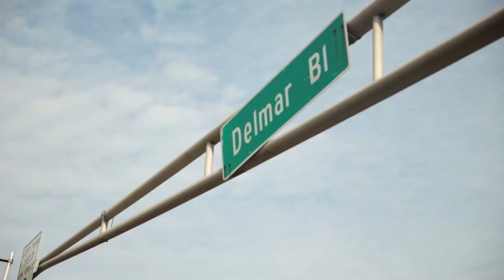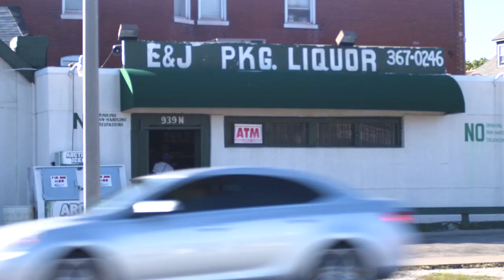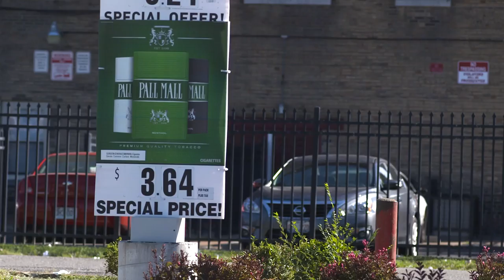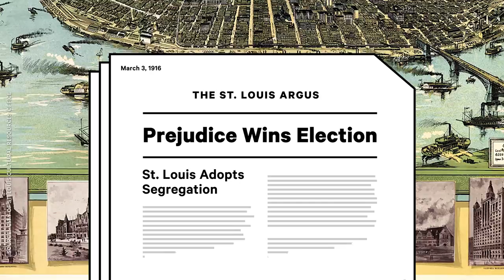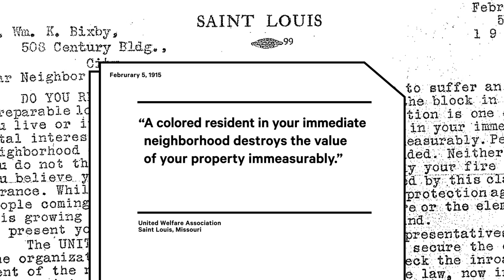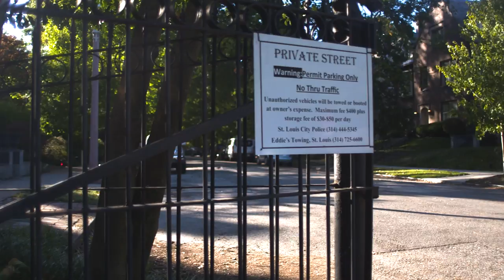How One Street Symbolizes America's Racial Divide | NowThis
The country's having a heart attack right now' — residents of this segregated city are protesting to dissolve America's racial divide.

Race relations issues and racism are still alive and well in the United States. They're symbolized by The Demlar Divide in St. Louis which splits the city into Black (African American) and White. The Delmar Divide results in racial inequality. People in St. Louis protest with the March of Delmar, down Delmar Boulevard to call out systemic racism and police brutality. Black Lives Matter takes a stand for Anthony Lamar Smith. The racial divide, and literal racial segregation in America will not go away if we don't address it.